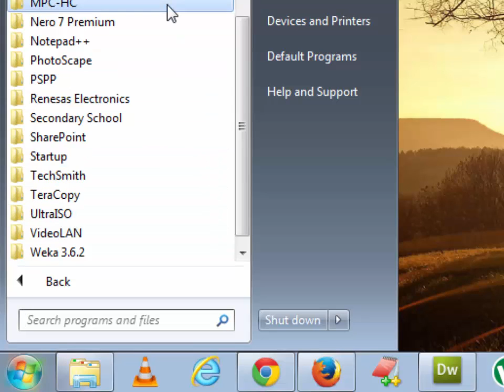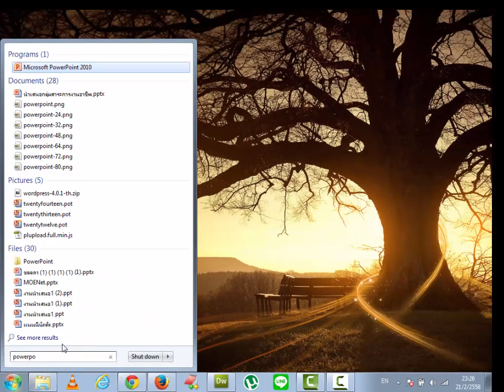1 การเปิดใช้งานโปรแกรม Power point 2010